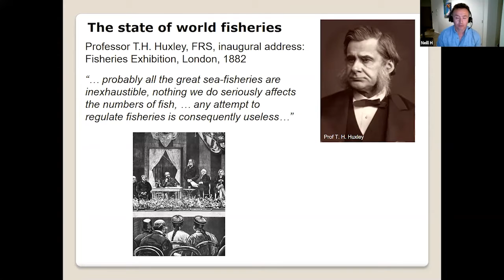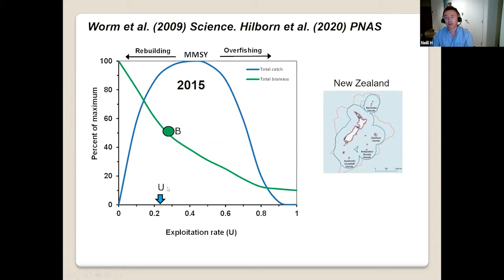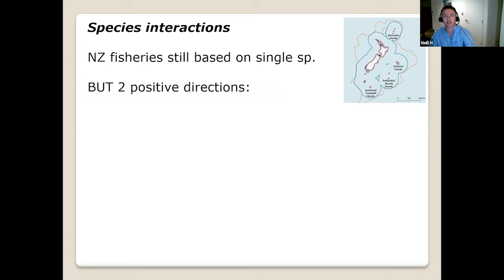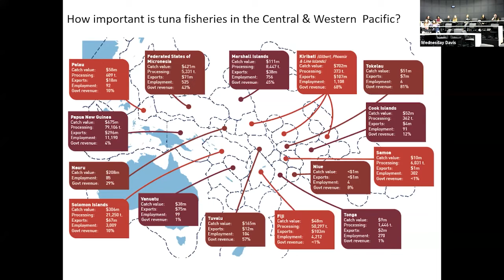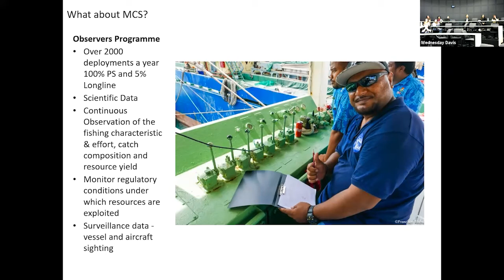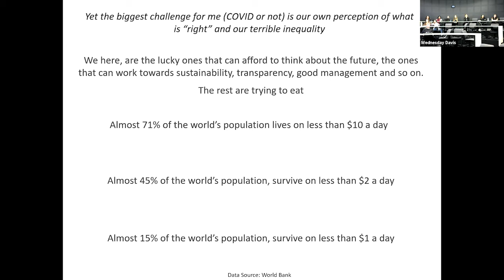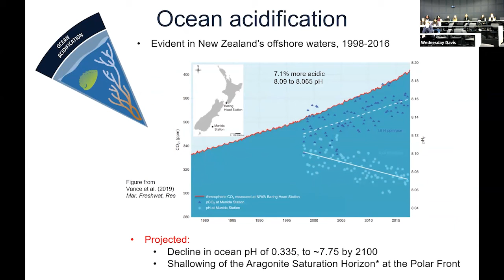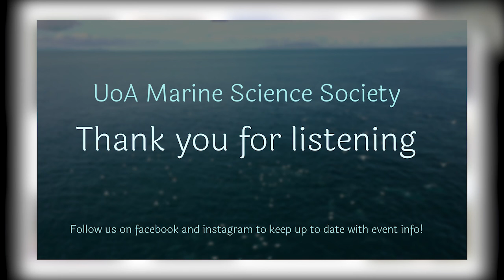UMSS: A brief intro to the state of NZ and the Pacific Region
Join us at the first UoA Marine Science Fisheries Speaker Series - “A brief intro to the state of NZ and the Pacific Region fisheries”.

 "What is the general state of NZ fisheries and how does it compare?"
Neill Herbert - University of Auckland

"Pacific Fisheries management, advances and challenges"
Francisco Blaha - Fisheries advisor

"Are our fisheries resilient to change?"
- Carolyn Lundquist- NIWA, UoA